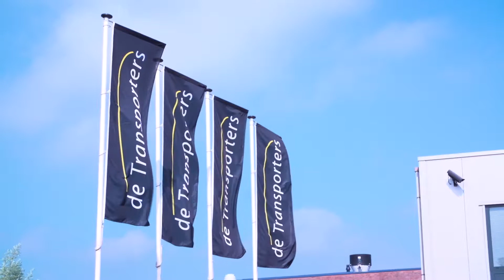De Transporters item Doe Maar Duurzaam RTLZ S06E10 6 augustus 2017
De Transporters is een transport- en koeriersbedrijf dat door een veelzijdig wagenpark in uitgebreide transportbehoeften kan voorzien. Zij stellen service en kwaliteit centraal en onderscheiden zich door de vracht met zorg te behandelen zonder overpakken. De dienst die zij met name uitvoeren is ad hoc (spoed) transport- en koerierswerk. Vaak moeten ze per direct een rit uitvoeren: binnen een half uur bij de klant laden en de vracht direct van A naar B brengen. Maar goed transport- en koerierswerk vraagt meer dan alleen pakketjes rondbrengen. Waar een goed transportbedrijf aan dient te voldoen zie je in Doe Maar Duurzaam.